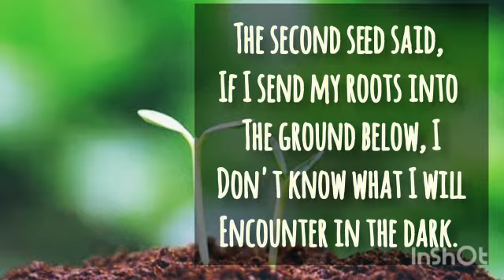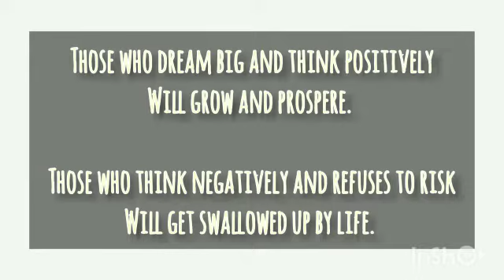A Report on Workshop with Students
Workshop Organized by:
DST - AMMACHI Labs, Amrita Vishwa Vidyapeetham

Venue :- Amrita Vidyalayam Kuthuparamba.
Resource person :- Jisha Vijayan, PGT Chemistry, Amrita Vidyalayam, Kuthuparamba

It is a good platform to make students aware about “Interactive media of 21st century” (multimedia, video making, animation, script writing, youtube channel etc.) that support the students to get deeper understanding on interactive media. And generate ideas that impact the community.